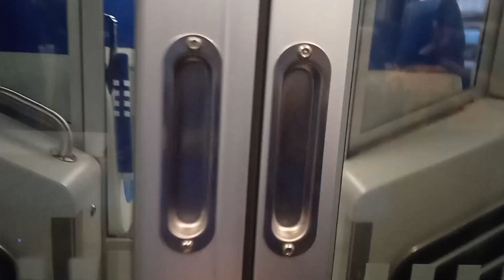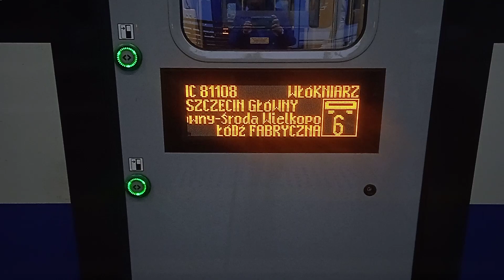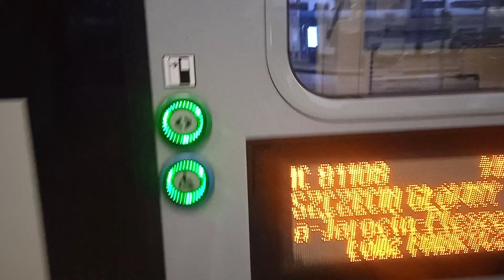IC WŁÓKNIARZ Relacji Szczecin główny - Łódź fabryczna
ED160-021
IC WŁÓKNIARZ
Szczecin główny - Łódź fabryczna